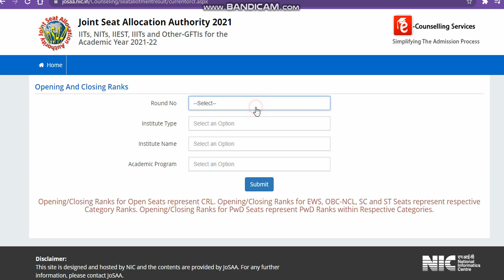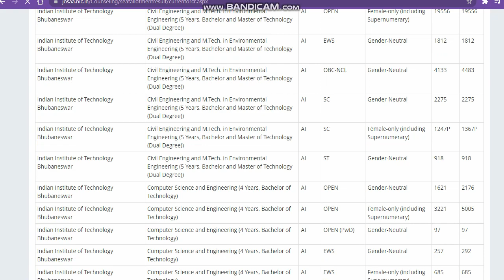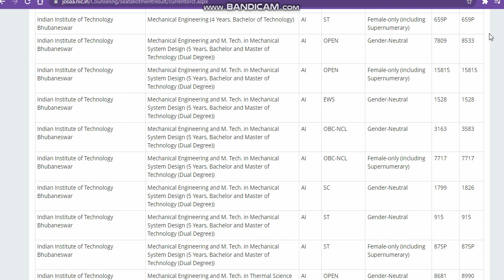Jossa 3 Round Allotment Released But No College Alloted| Jossa 3 Round Cutoff Analysis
Indian Institute Of Technology
Direct Admission jossa
Indian Institute Of Technology ADMISSION 2021
jossaadmissioncutoff
jossaadmissioncutoff 2021
jossathirdallotment2021 Direct Admision
Direct Admission jossa
jossa University
Indian Institutes of Science Education Researcand h
jossa third round expacted cutoff 2021
jossa ka 3 round ka cutoff
jossa third round no institute alloted
jossa third round allotment cutoff 2021
jossa admission 2021
jossa third round allotment
jossa allotment released third round